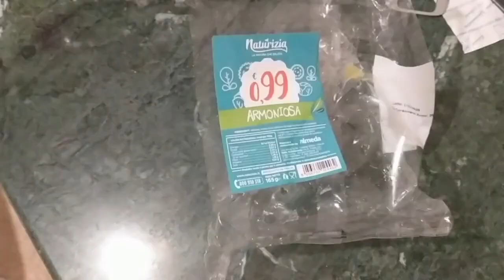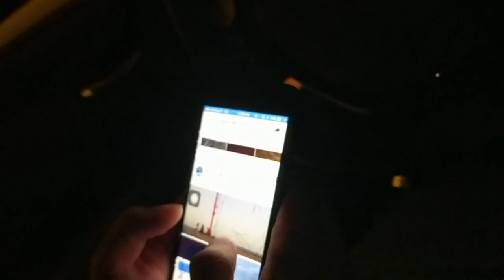Corleone aka thagodfather city | Day 5 | SULTRY SICILY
24 august 2019